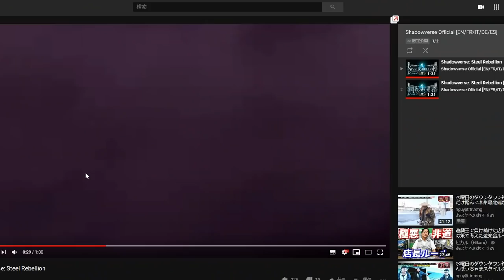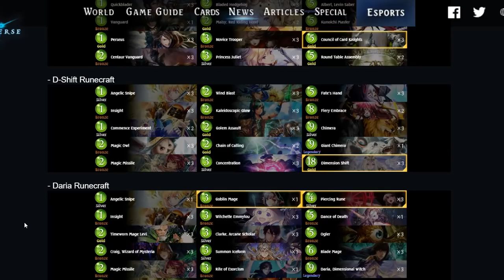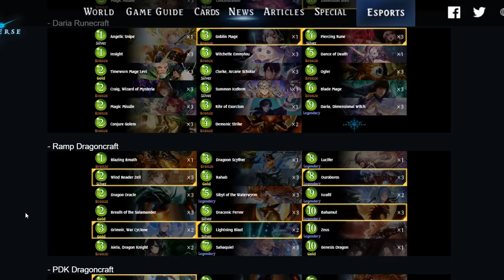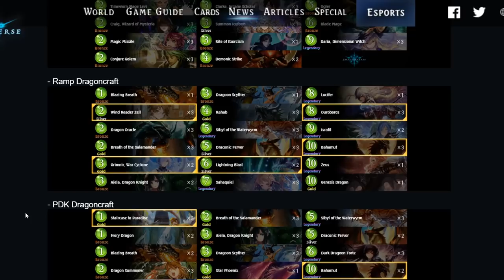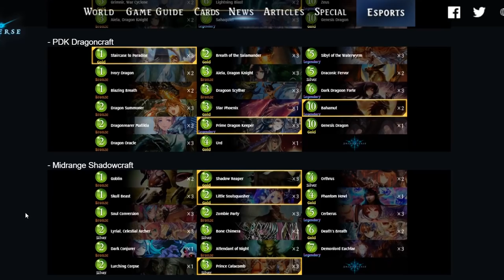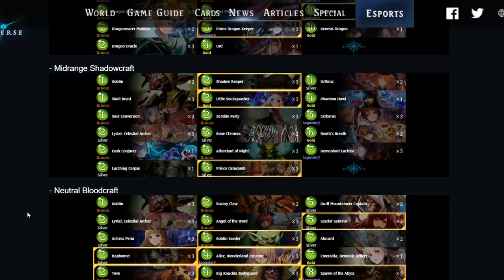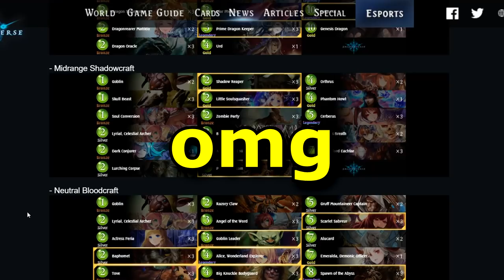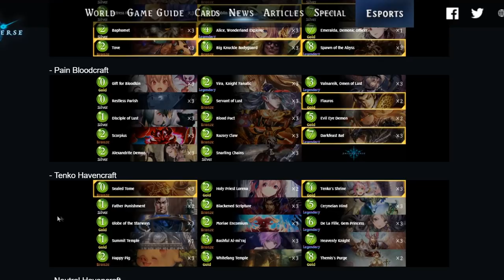Steel Rebellion and the Legacy Cup! [Shadowverse]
We finally got the reveal on the new expansion the STEEL REBELLION!
Robots! Steampunk! Machines! MACHINAS! and the Legacy PTSD Cup Let's go!